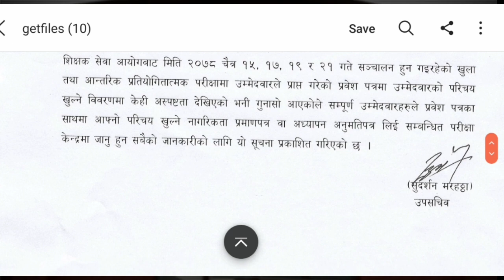परीक्षा दिनुअघि यो भिडियो हेर्नु अनिवार्य छ शिक्षक सेवा आयोग|Exam News TSC Preparation 2078